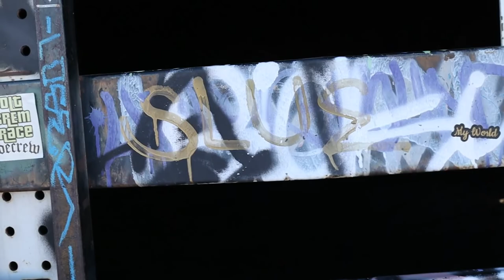Body found at abandoned Dolores Water park in Mojave Desert.....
Out exploring Dolores Water park and came up on what looked like a burial ground with a headless stiff lurking around.